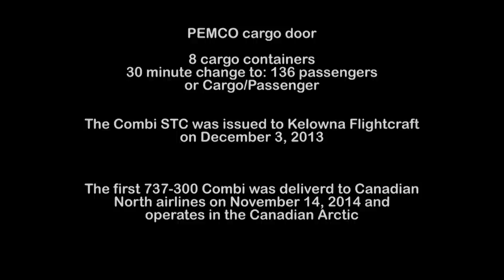KF Aerospace - B737-300 Quick Change Combi Conversion Timelapse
In 2014, KF Aerospace developed the world's first Quick Change Combi B737-300